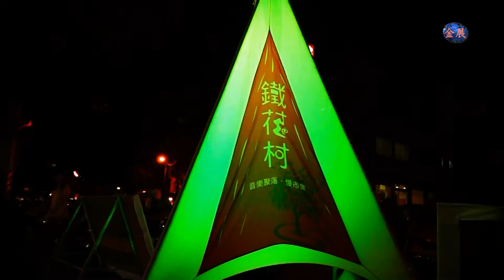臺東鐵道藝術村-熱氣球彩繪嘉年華-Colored hot air balloon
台東縣政府熱氣球系列活動，在臺東鐵道藝術村舉辦熱氣球彩繪嘉年華，為延續熱氣球人氣，台東縣政府今年首次規畫，讓民眾到鐵花村，自己動手彩繪專屬的熱氣球燈籠，至今約有3000多顆手彩繪燈籠，沿著人行步道掛在鐵花村周圍的大樹上，搭配焚風音樂節，民眾聽著令人陶醉的音樂，欣賞壯觀的燈籠。